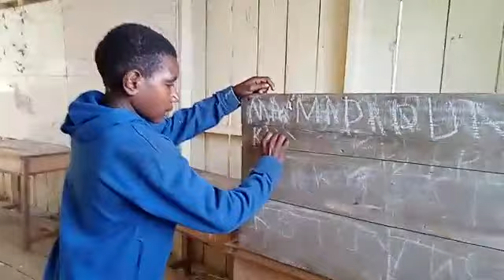TUAN BERDASI JANGAN PILIH KASIH (Coming Soon)